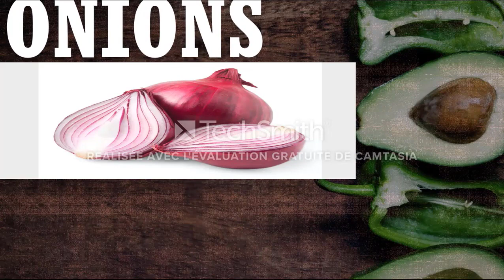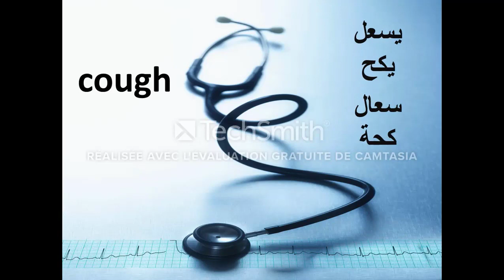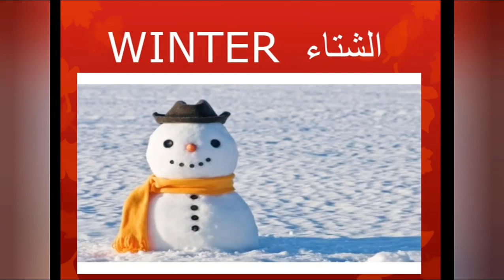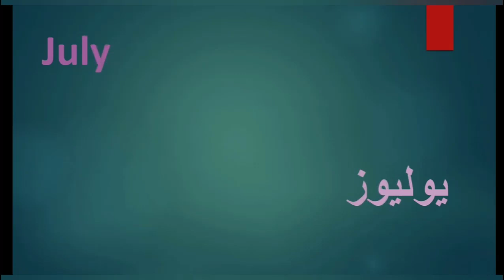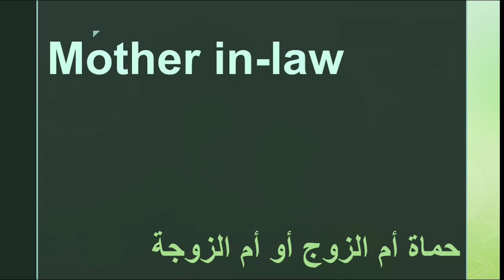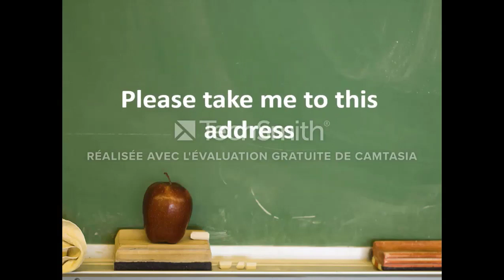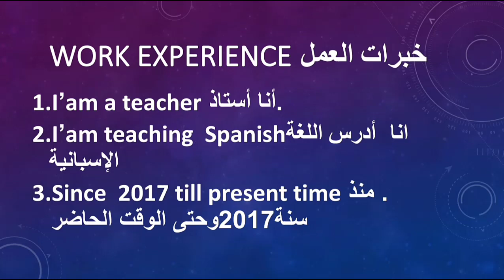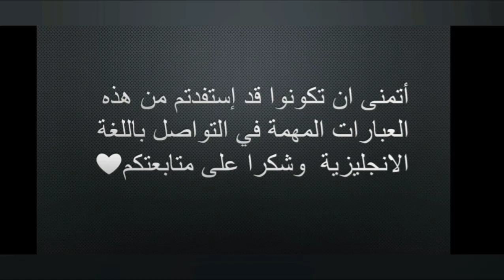تعلم اهم الكلمات والمصطلحات في اللغة الانجليزية